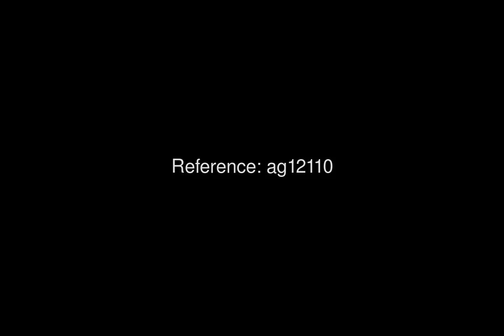16074 AG12110 For Sale 3 Bed Villa in Orihuela Price 264800 Ref ag12110